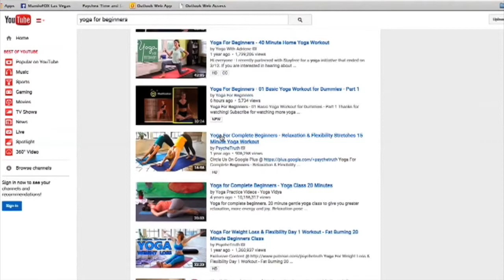Brazuka TV Ep 11 Part 2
Is your new year resolution to start to work out still going strong? What about a little help with fun tips on how to keep the body moving in a healthy and fun way? Just watch our Health & Fitness segment!
Pessoal, e a resolução de ano novo de fazer mais exercício... continua firme? Que tal se damos umas dicas criativas de como manter o corpo em movimento de uma maneira saudável e divertida? Vejam o nosso segmento de Saude e Boa Forma.
‪#‎health‬ ‪#‎fitness‬ ‪#‎saudeeboaforma‬ ‪#‎healthandfitness‬ ‪#‎tvshow‬ ‪#‎tips‬ ‪#‎exercise‬